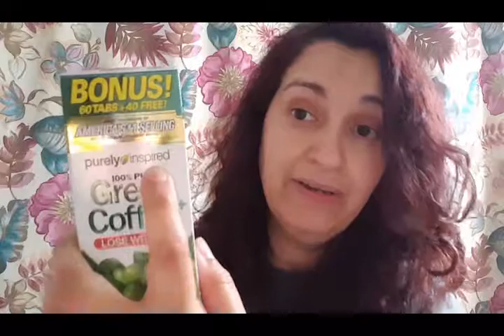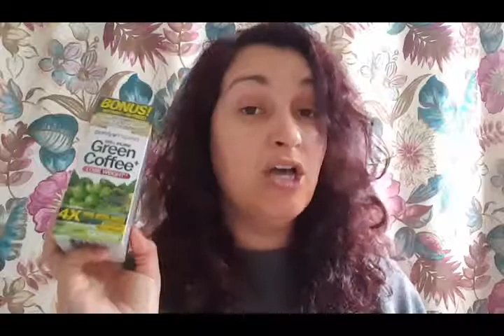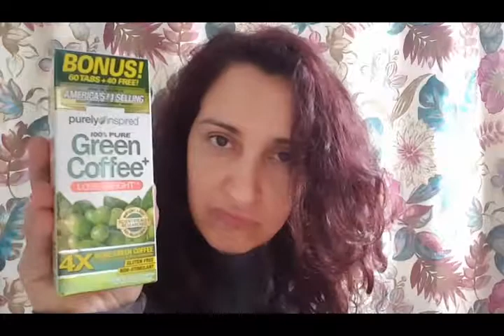Vlog May 15 2018